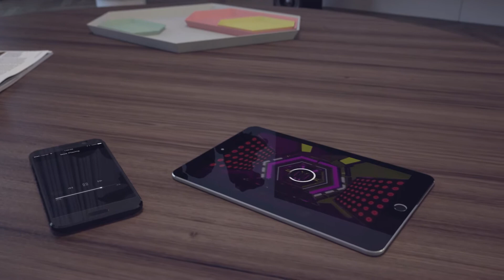devolo GigaGate - Optimaal internet, waar u maar wilt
De devolo GigaGate zorgt ervoor dat uw internetverbinding overal even sterk is. De GigaGate bestaat uit de BASE die in verbinding staat met de router, en de SATELLITE. Het apparaat verbindt de router via de 5 GHz-frequentieband op eenvoudige wijze met het mediacentrum thuis. De overdrachtssnelheid van 2 Gbit/s zorgt voor een ongekende multimedia-ervaring.  Onder andere de gameconsole, smart-tv en pc zijn via vijf mediapoorten aan te sluiten. Het wifi-toegangspunt biedt een optimale internetverbinding voor smartphone, tablet en laptop.